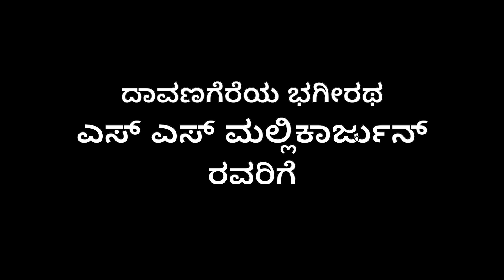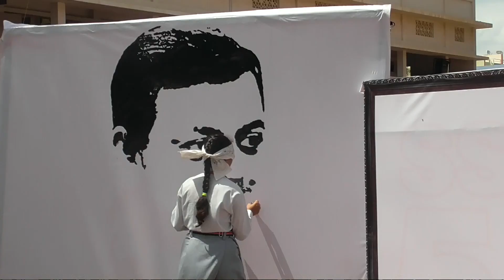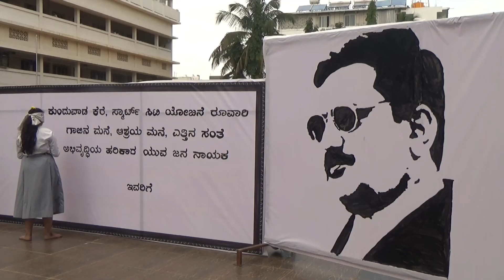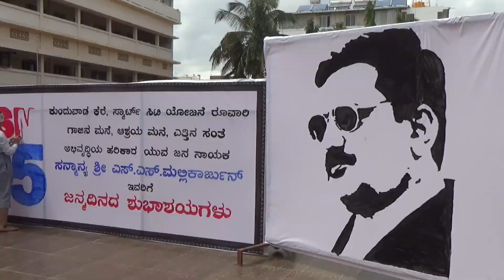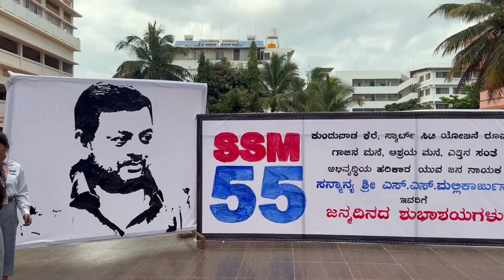ದಾವಣಗೆರೆಯ ಭಗೀರಥ S S M